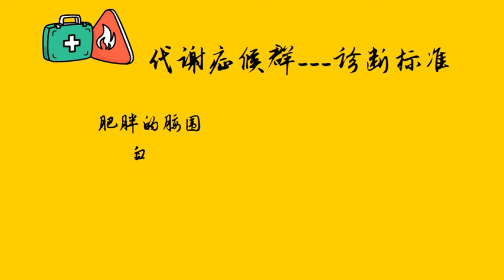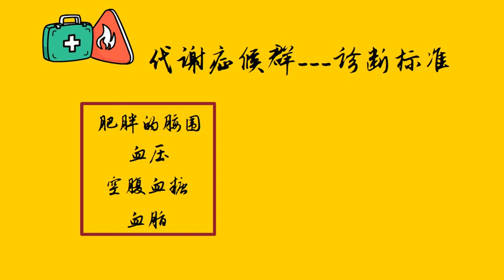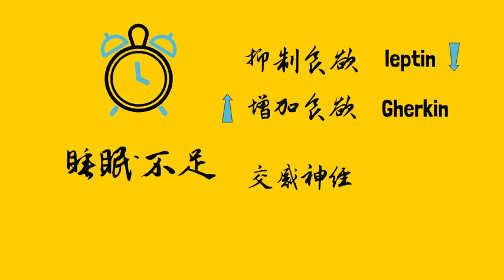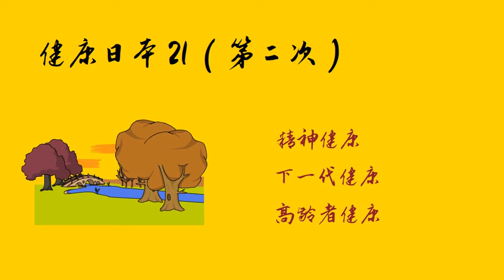日本的肥胖門診與幸福晚年